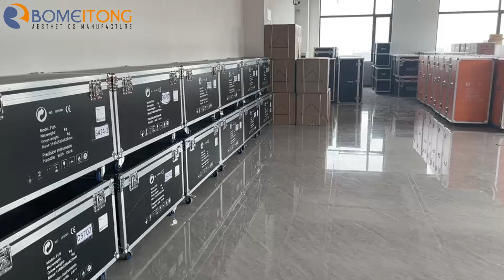Newangie Trusted Medical Spa Equipment Manufacturer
Factory site: At Newangie, we are proud of our production processes and equipment.
Fast Delivery: We understand that your business requires timely delivery. Let us show you our warehouse with a large stock of products in stock to ensure you have an immediate supply when you need it.
Free Training: We know you're driven by business success. Our professional training team will show you how to get the most out of our products to maximize your profits.
After-Sales Service: Our commitment doesn’t end with product delivery. Our after-sales team will ensure you receive support and maintenance whenever you need it to ensure your business is always running smoothly.

Watch the video to get an in-depth look at our factory and learn how Bomeitong can provide solid support for your beauty salon business. We look forward to continuing to provide you with the best beauty equipment and services.